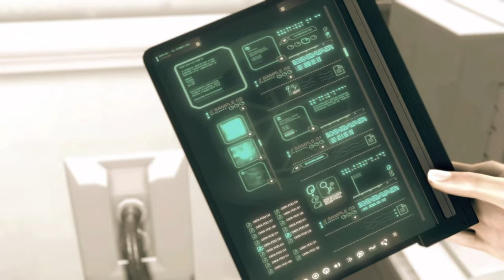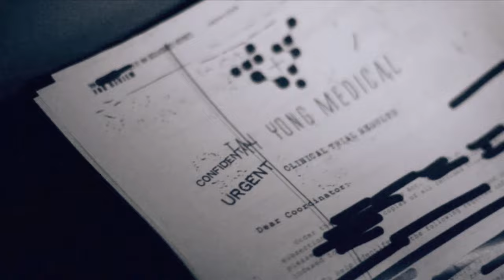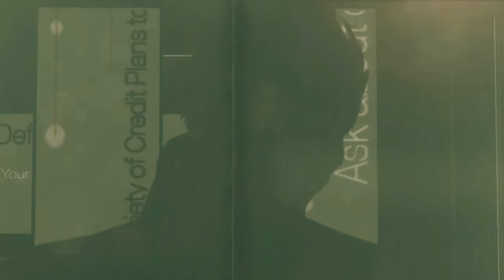A Look at Deus Ex Mankind Divided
We take a look at Deus Ex Mankind Divided